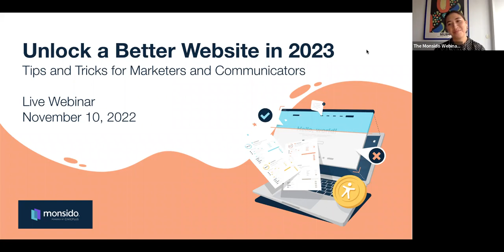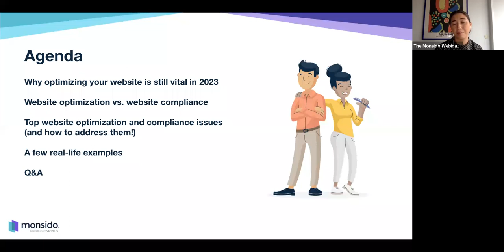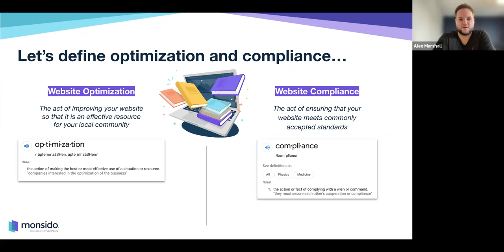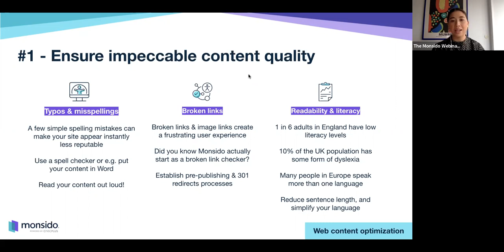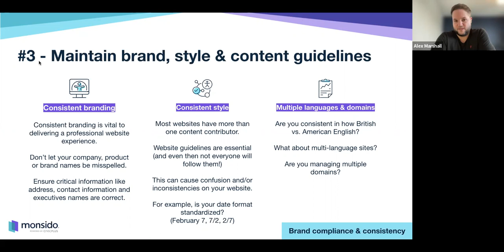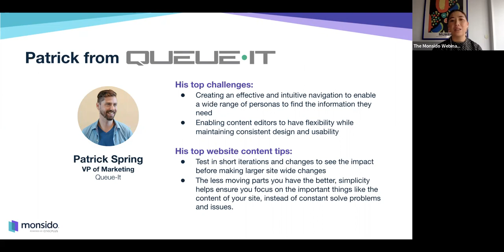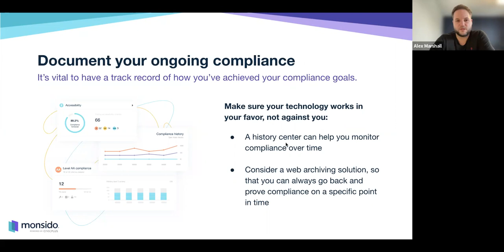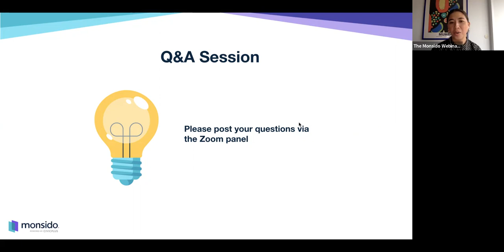Unlock a Better Website in 2023: Quick Tips for Marketers and Communicators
Monsido is a leading web governance solution designed to help organizations deliver a superior and inclusive user experience. With a cohesive suite of tools for web accessibility, website quality assurance, brand, and content compliance, user consent management, social and web content archiving, and more, The Monsido Platform is trusted by teams worldwide to ensure that their online communications are open, optimized, and compliant.

Time-saving monitoring and automation features make identifying, tracking, and fixing domain-wide issues a piece of cake, which is why Monsido is the number one choice for effective website governance.

As an Optimere brand, along with ArchiveSocial and NextRequest, we form the leading digital compliance and accessibility solution for digital communications.

Chapters:
00:00 - Introduction and Agenda of today's webinar
8:11 - Why optimizing your website?
11:17 - Optimization Vs Compliance
14:44 - 5 top tips to unlock a better website in 2023
31:34 - Real-life example of marketing and website executives
36:01 - Key takeaways and resources
42:52 - Q&A